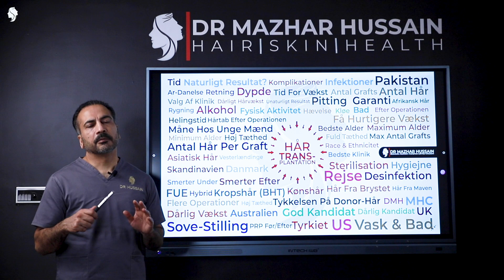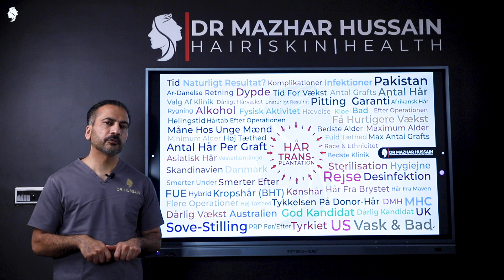Få Hurtigere Vækst | HÅRTRANSPLANTATION | Dansk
Hvad kan du gøre for at få hurtigere vækst efter en hårtransplantation? Få mere at vide med Dr Hussain i denne video.

Dr. Mazhar Hussain er chefkirurg på My Hair Clinic. Han er uddannet læge fra Københavns Universitet og har også specialiseret sig i Danmark.

Han var blandt de første 5 kirurger på Verden, som har specialiserede sig i FUE metoden tilbage i 2004. Hans fokus er på at udfører hårtransplantation i henhold til højeste medicinske standarder og at patienten får så naturligt et resultat som muligt.

Han udfører FUE i Nottingham, Oslo, Islamabad og Lahore. Vi har den samme høje standard i alle klinikkerne, så der er ingen grund til at gå på kompromis.

Vi tilbyder FUE hårtransplantation og medicinsk hårbehandling. Hårtab handler ikke kun om genetik. Der er mange andre faktorer, som har indflydelse på hårvækst og Dr Hussain er meget nøje med at vurdere patientens generelle helbred i relation til hårtabet.

Vi tilbyder FUE hårtransplantation og medicinsk hårbehandling.

Islamabad ☎️:
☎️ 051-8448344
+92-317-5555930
Beliggenhed📍:
Hus # 120, St # 9, F11/1, Islamabad
Lahore ☎️:
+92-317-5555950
Beliggenhed📍:
Overfor Alfatah, Askari Islamic Bank Basement, Building#19-A,DHA, Phase-6 Lahore.